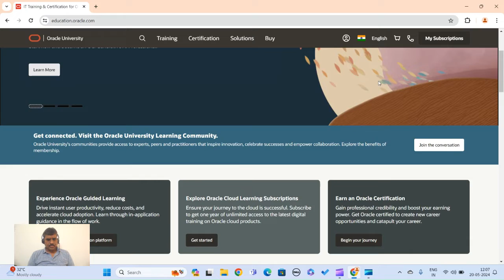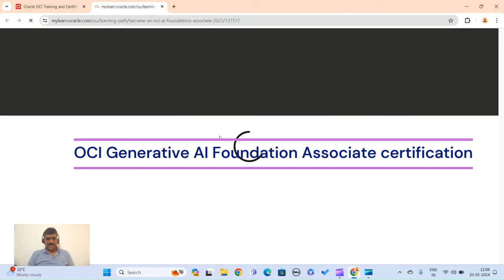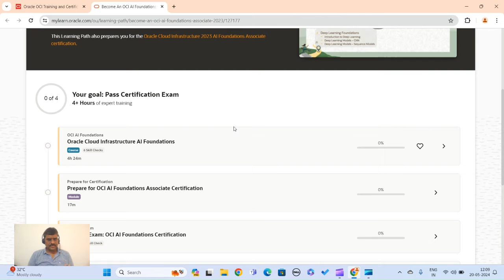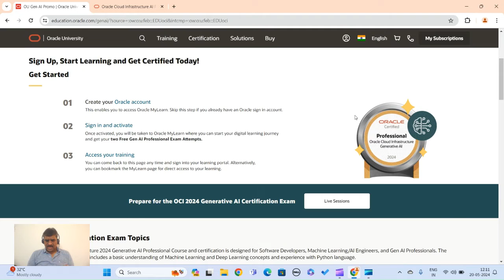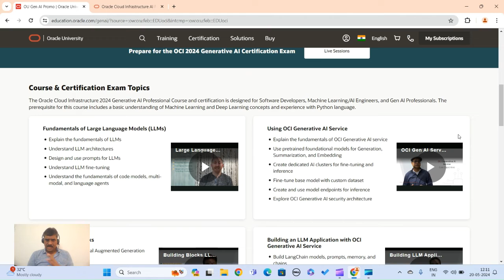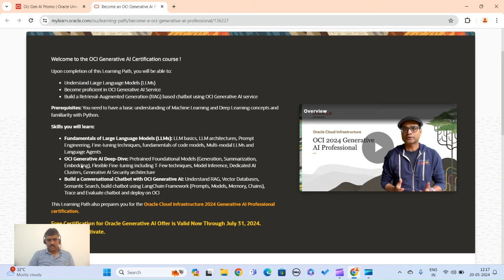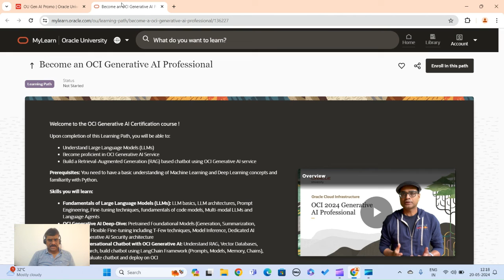Generative AI free Certification with Oracle Cloud - Useful for Students, Interns, Developers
Access the OCI Generative AI free  Courses

Mock exams to mimic actual exams Format/ Duration /number of questions

Cloud ERP Business Process certification

OCI - Architect Professional and Autonomous DB professional

IOT Courses

Project management

Software Project Managment Using MS Projects

Other courses in ERP